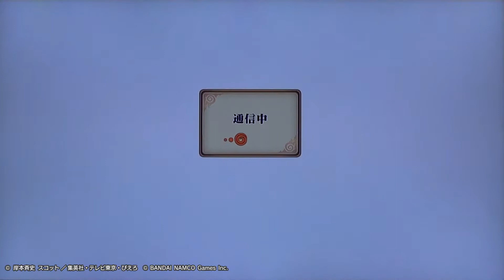8/19 「『ナルティメットストームレボリューション』体験版」 Twitter実況動画（１０戦目）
「ＮＡＲＵＴＯ－ナルト－ 疾風伝　ナルティメットストームレボリューション」体験版のネットワークバトルにサイバーコネクトツー開発スタッフが参戦！対戦の様子をTwitterとYoutubeで配信中！